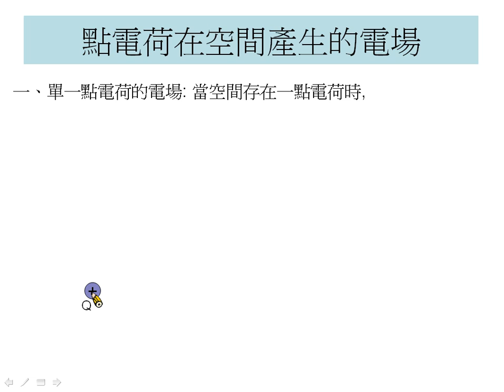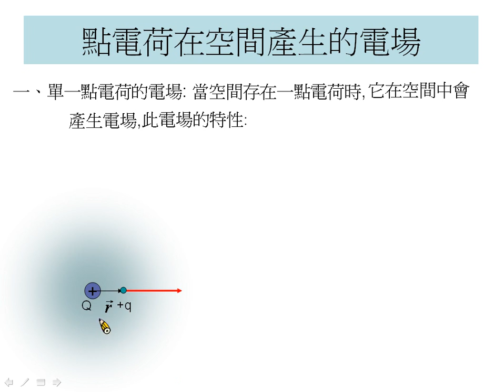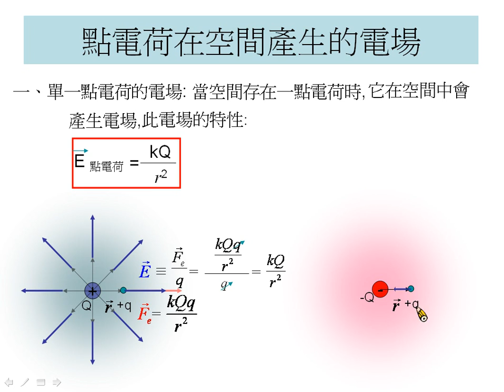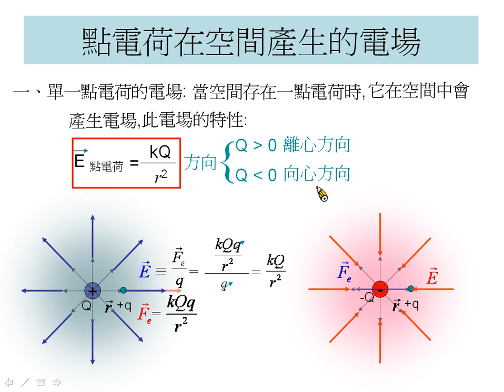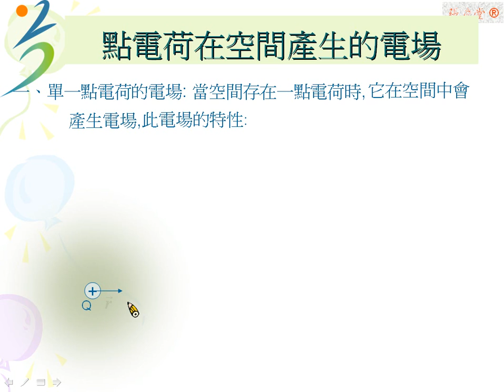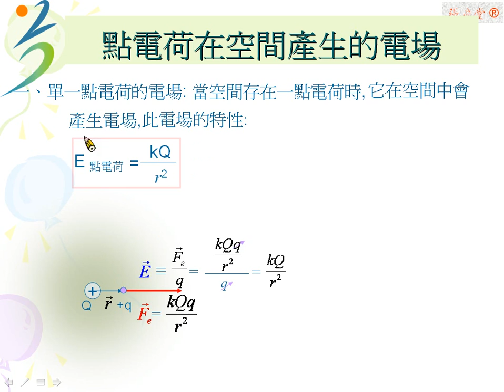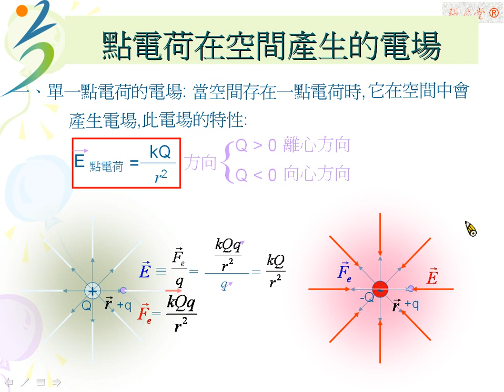[物理教學影片]內容講解:點電荷在空間產生的電場